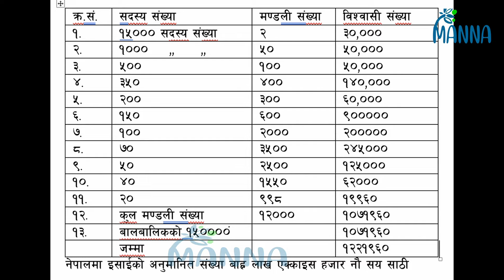What is the number of Christians in Nepal?/ नेपालमा ख्रीष्टियनको संख्या कति होला ?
कसैले ३० लाख, कसैले १० लाख, कसैले १५ लाख, कसैले २० लाख भन्ने गरेका छन्।  हामीसंग आधिकारिक डाटा छैन।  यो अनुमानित डाटा मात्र हो।